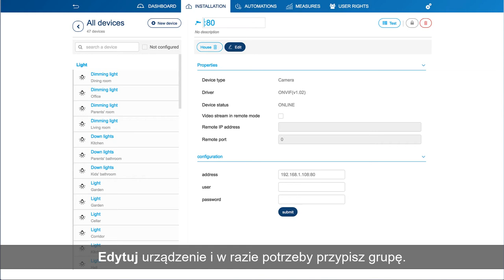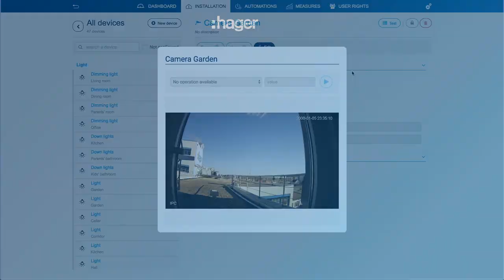Hager domovea - Dodawanie kamery do domovea.